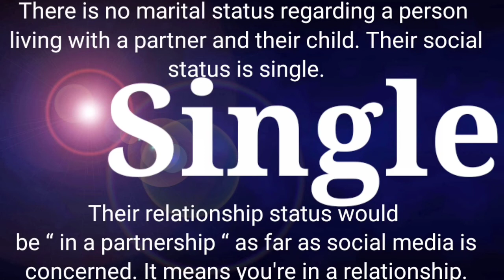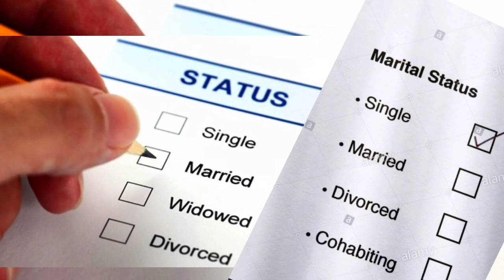Easy tips to improve your spoken English (Tips no:3)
நம்மை அறியாமல் நாம் ஆங்கிலத்தில்  பேசும் பொழுது ஏற்படும் தவறுகள் எளிய தமிழில் சுட்டிக்காட்டப்பட்டுள்ளது